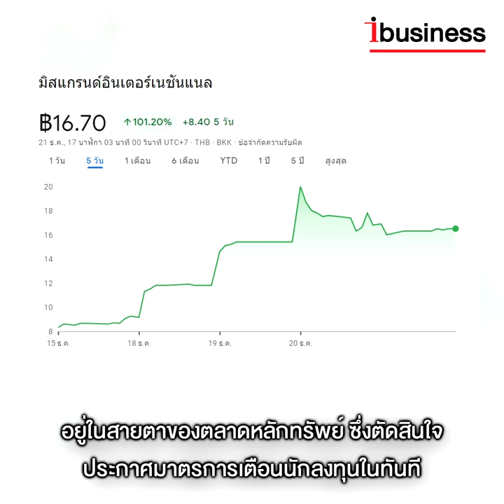ระวัง MGI ถอดร่างเป็นหุ้นนางงอม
หลังจากพุ่งทะยานอย่างเย้ยฟ้าท้าดินมา 4 วันทำการ แถมอีกครึ่งวันของวันพุธที่ 20 ธันวาคมที่ผ่านมา ตลาดหลักทรัพย์แห่งประเทศไทยจึงทนต่อไปไม่ไหว ออกประกาศด่วนระหว่างพักการซื้อขายภาคเช้าวันพุธที่ 20 ธันวาคมผ่านมา